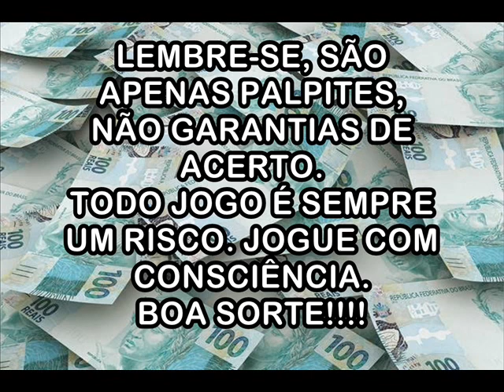Palpites Para o Jogo da Federal - 11 de Janeiro de 2020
Milhar: R$ 9.000,00
Centena: R$ 900,00
Dezena: R$ 90,00
Duque de dezena: R$ 300,00
Terno de dezena: R$ 15.000,00
Grupo: R$ 22,00
Duque de grupo: R$ 200,00
Terno de grupo: R$ 1.500,00

Também tenho Telegram: @marcosaguiar1980

MIBANK
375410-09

CARTEIRA BITCOIN
1K6iFMiUBXrp2eDYh5Si7ZxexLpdMkUHpJ